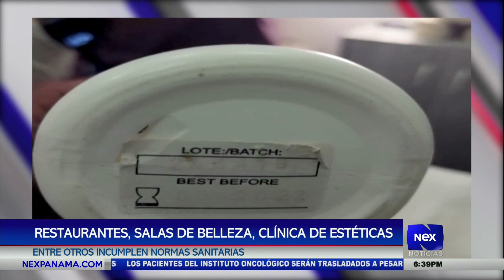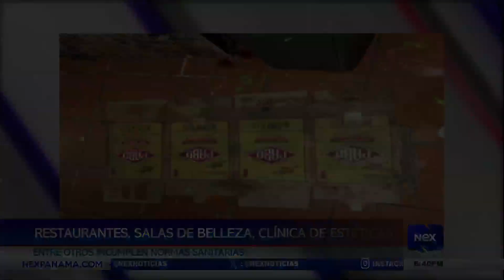Restaurantes, salas de belleza, clínica de estéticas entre otros incumplen normas sanitarias